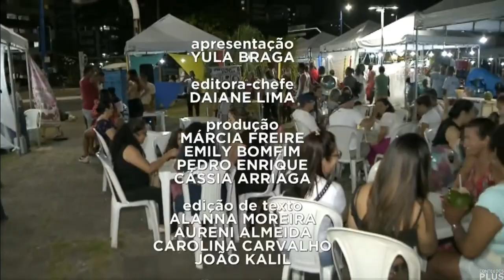Encerramento do Cidade Alerta Bahia com a Yula Braga (12/10/2022)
- Exibido das 18h ás 19h45 (19h55, fora do horário eleitoral) de segunda a sexta.